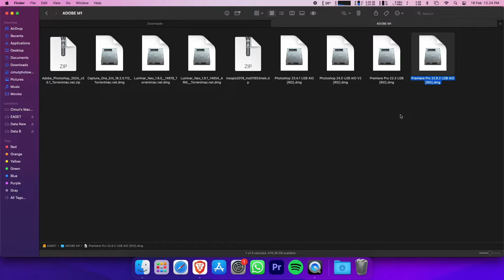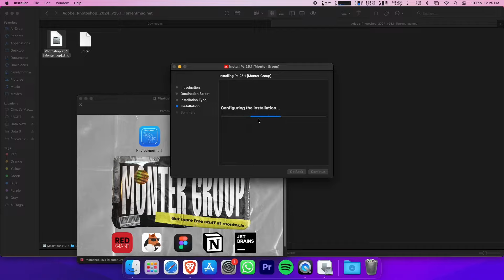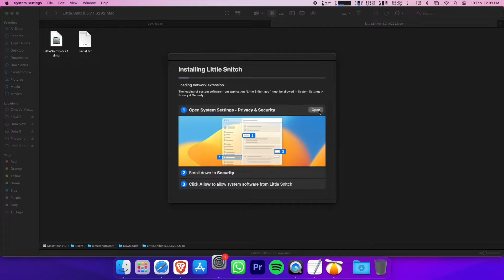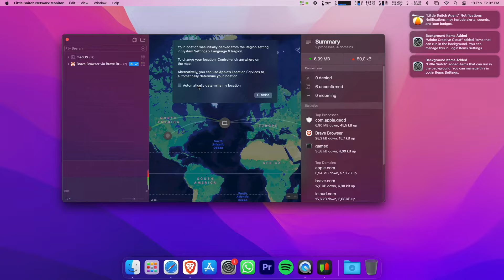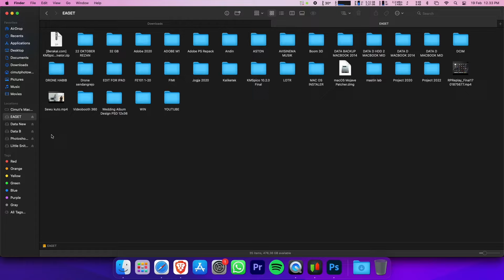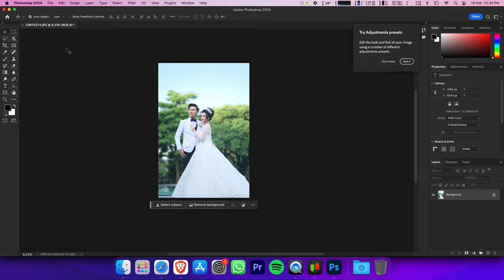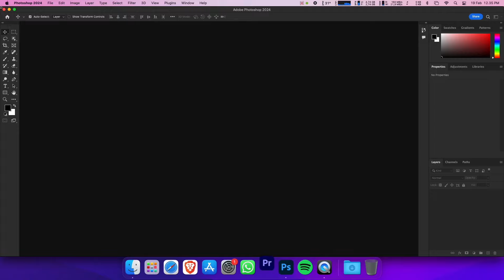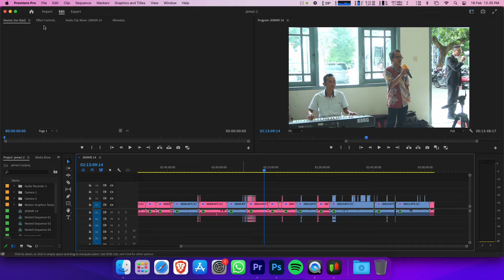100% Berhasil Mengatasi This unlicensed Adobe app will be disabled di Photoshop semua adobe MacOS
cara ini untuk memblock internet masuk ke server adobe
langsung aja ini file nya :